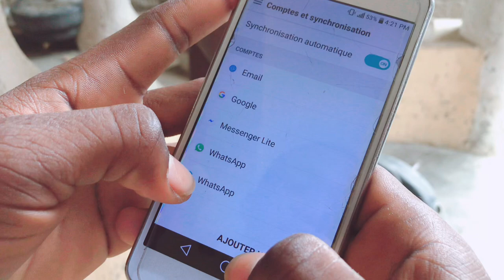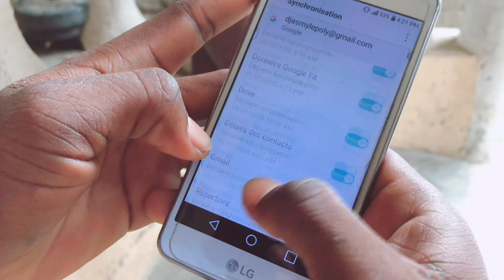3 Freres Full Haitian Movie